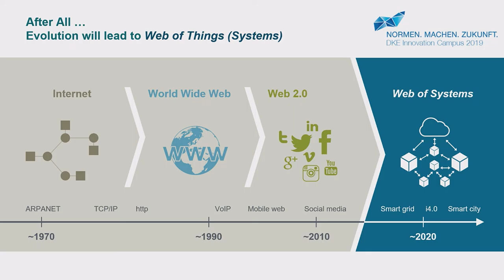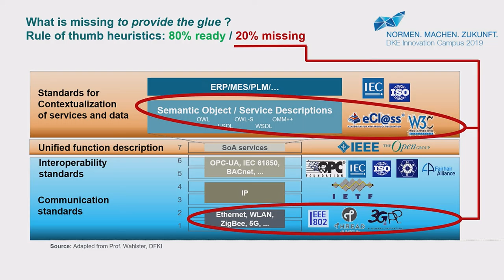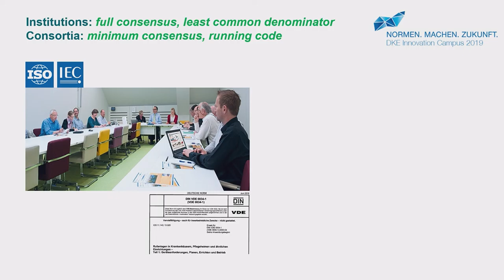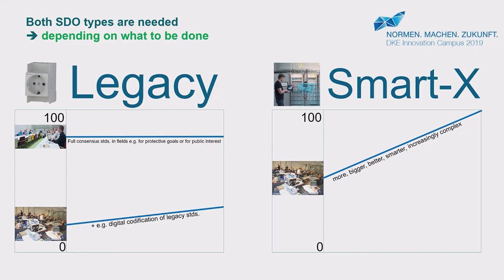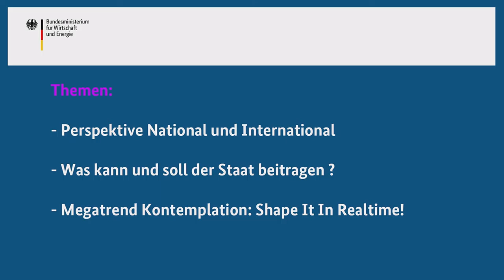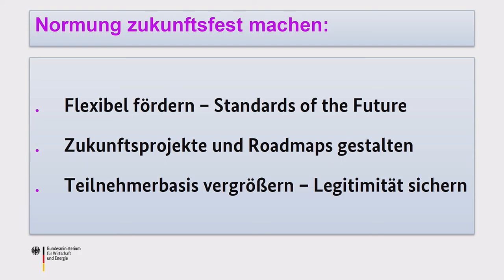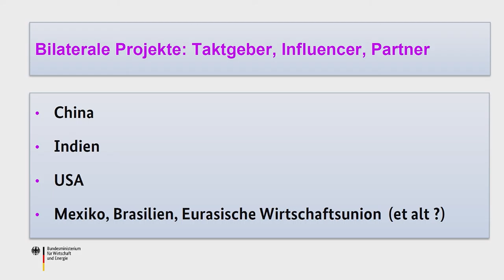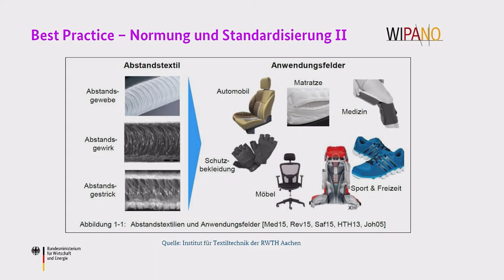DKE Innovation Campus 2019 - Session ZUKUNFT - Teil 2